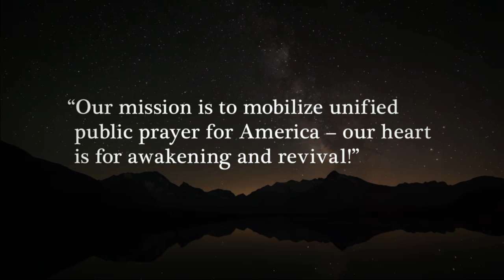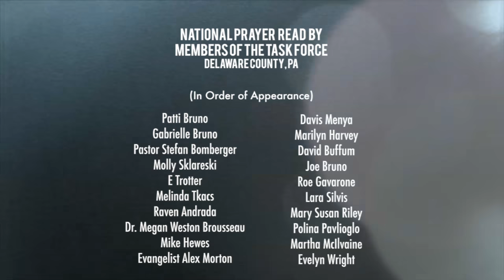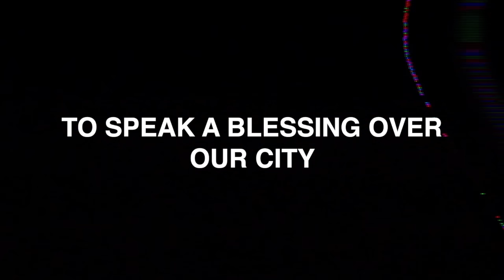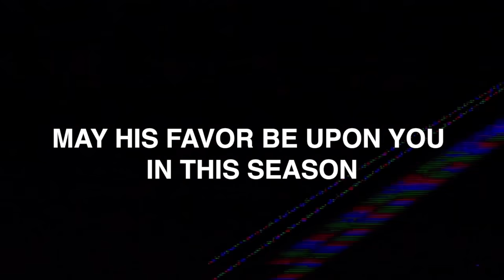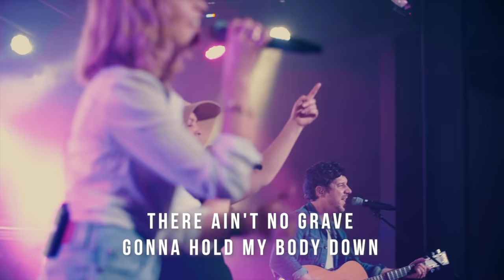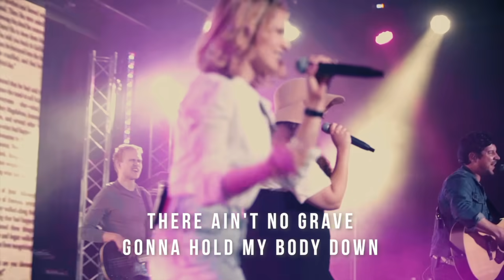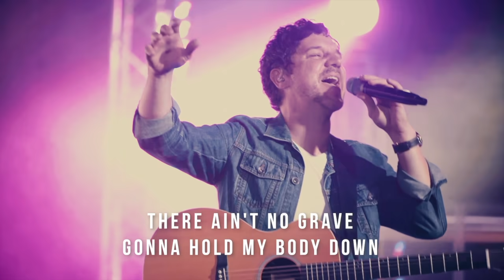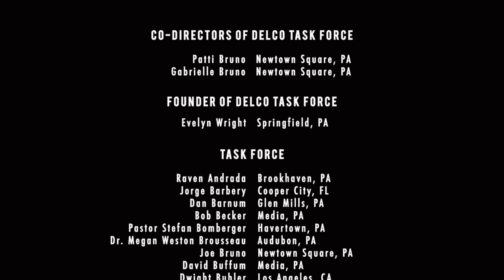Prayer Series ~ REVIVAL & AWAKENING IN THE LAND!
If this video touched your life in any way, go ahead and share it on social media.

Waiting for Revival? It's Finally Here... The Time Has Come!!
God's Plan Starts With PRAYER.

Enjoy this celebration ~THE FIRST OF A FIVE PART SERIES~ and join us in praying for REVIVAL & AWAKENING IN THE LAND!

Part 5 - coming soon!! Check our website for details

*All 5 videos have the same 24 minute opening - if you're watching them consecutively, feel free to fast forward. Otherwise, please use the opening to settle into the Spirit and get into a Posture of prayer...

If you didn't see the video you submitted, come back to spot yourself in the next segment.

OUR STORY:
Since 1952, the National Day of Prayer is celebrated - by law - on the first Thursday of May every year. In Delaware County, PA, we have observed this day outside at Rose Tree Park in Media, PA for the past 26 years. This year, we were forced to go virtual due to COVID-19. At first, we were disappointed by this change, BUT, GOD had better plans. We put out a call for short prayer videos to feature online for this special day and were overwhelmed with the response! We received over 70 videos from all over the world - Israel, West Africa, California, New Hampshire, Tennessee, New York, The Pentagon, Pennsylvania, and more...

We had no plan in place, no budget, no agenda, BUT, GOD did have a plan. And we are proud to present what HE knit together.

MANY THANKS:
Unending thanks to those who helped to craft this together - all the people who God put together and who voluntarily sent in prayer videos, music videos, the editors, the musicians, those who shared the word, and those who tuned in to watch and pray.

God knit us together as a team the way He knit each one of us in our mother's wombs. This is the fruit of God's choosing.
TOGETHER, we will do our part to Give Glory To God.

THE NATIONAL DAY OF PRAYER
DELAWARE COUNTY, PA TASK FORCE

Co-Directors: Patti & Gabrielle Bruno, Newtown Square, PA
Founder: Evelyn Wright, Springfield, PA

Task Force Members:
Raven Andrada, Brookhaven, PA
Jorge Barbery, Cooper City, FL
Dan Barnum, Glen Mills, PA
Bob Becker, Media, PA
Pastor Stefan Bomberger, Havertown, PA
Dr. Megan Weston Brousseau, Audubon, PA
Joe Bruno, Newtown Square, PA
David Buffum, Media, PA
Ed Cameron, Upper Darby, PA
Hank Church, Havertown, PA
David Clark, Swarthmore, PA
Charlotte Colagrecco, Newtown Square, PA
Pat Colagrecco, Newtown Suqare, PA
Brian Corado, Brookhaven, PA
Tendai Dawanyi, Coral Springs, Fl
Bill Dean, Aston, PA
Dot Dean, Aston, PA
Eric Durynski, Lincoln University, PA
Trevor Frampton, Downington, PA
Fran Froelich, Upper Darby, PA
Roe Gavarone, Havertown, PA
Dr. Andrew R. Harewood, Springfield, PA
David Harris, Media, PA
Marilyn Harvey, Drexel Hill, PA
Mike Hewes, Swarthmore, PA
Lylia Hoehl, Phoenixville, PA
Charlie Kulzer, Egg Harbor, NJ
Joel Limbauan, Lansdale, PA
Betty McGowen, Phoenixville, PA
Joe McIlvaine, Newtown Square, PA
Martha McIlvaine, Newtown Square, PA
Davis Menya, Newtown Square, PA
Alex Morton, Springfield, PA
Polina Pavlioglo, Newtown Square, PA
Mary Susan Riley, Upper Darby, PA
John Riley, Upper Darby, PA
Lara Silvis, Drexel Hill, PA
Molly Sklareski, Elizabethtown, PA
Adam Talbot, Aston, PA
Melinda Tkacs, Newtown Square, PA
E Trotter, Newtown Square, PA
Justin Vargas, Annville, PA
Brenda Walsh, Chattanooga, TN
Gary Will, Benicia, CA
Howard Young, Lambertville, NJ
Mayflower Zaretsky, Ardmore, PA

If you liked this day and God has touched your heart, sign up to volunteer!

SPECIAL THANKS:
OPENING VIDEO - National Day of Prayer Task Force Headquarters, Colorado Springs, CO
THE BLESSING MUSIC VIDEO - Amplify Church, Pittsburgh, PA
AIN'T NO GRAVE MUSIC VIDEO- Victory Church, Audubon, PA